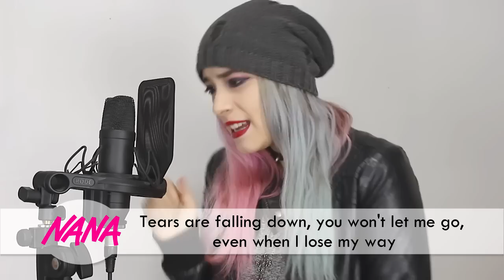NANA - Starless Night (English Cover)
MUSIC

Song: Starless Night
Artist: Olivia Lufkin
Anime: NANA
Adaptation by: Nami-Kichi